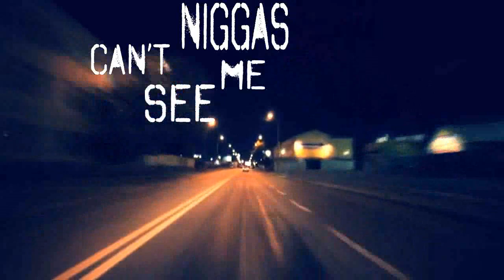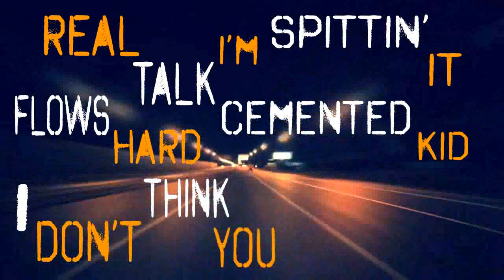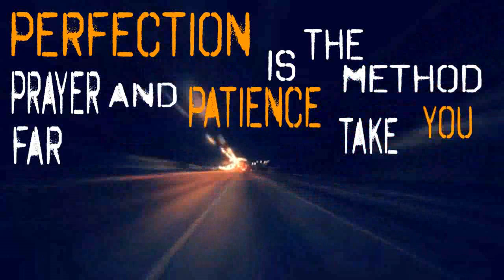BBT ft Nessasary and Blazer Ellington - Still Goin' Off (Prod. Big Boom)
Second Single Off Of Our Upcoming Project "ShhhhItJustGotReal" Coming Soon!

Edited By @Nov3m8r

Verse 1: @BigBoom_07

Verse 2: @TheKidBigTy

 Verse 3: @BlazerEllington

Verse 4: @Nessasary88